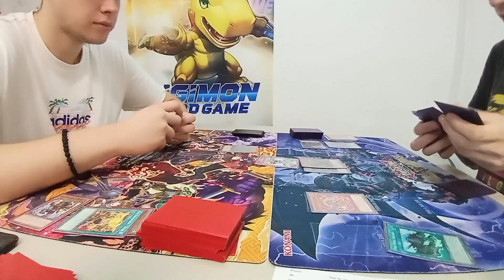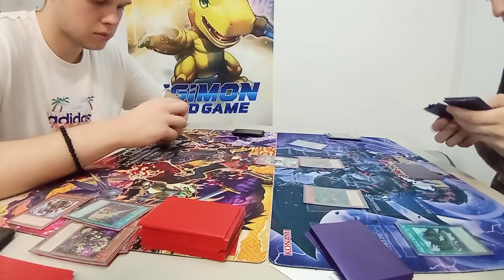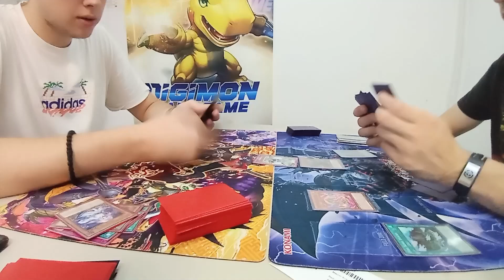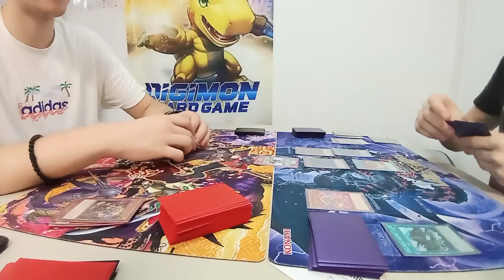Fire King Dogmatika VS Fire King - Yugioh Feature Match VOD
Prvi feature mec kluba Yugo-Cards.